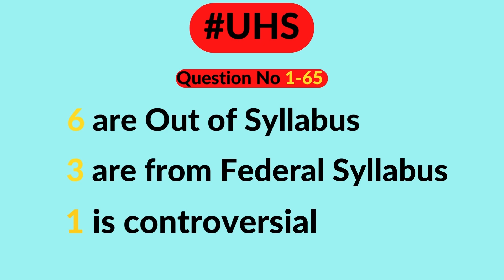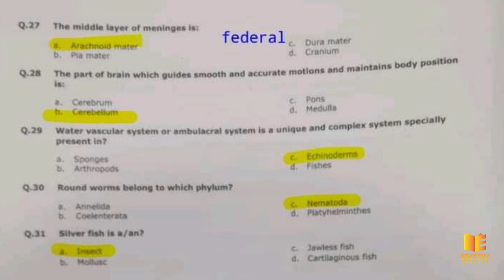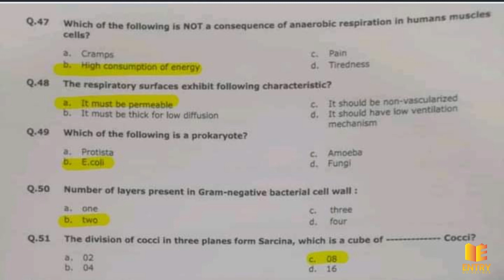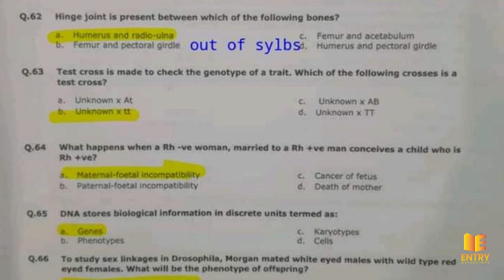Out Of Syllabus Questions In BIOLOGY Papers OF 2022